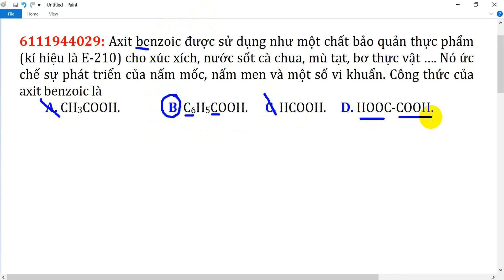Axit benzoic được sử dụng như một chất bảo quản thực phẩm (kí hiệu là E-210) cho xúc xích, nước sốt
Axit benzoic được sử dụng như một chất bảo quản thực phẩm (kí hiệu là E-210) cho xúc xích, nước sốt cà chua, mù tạt, bơ thực vật …. Nó ức chế sự phát triển của nấm mốc, nấm men và một số vi khuẩn. Công thức của axit benzoic là
A. CH3COOH. B. C6H5COOH. C. HCOOH. D. HOOC-COOH.★ Kênh   sẽ mang đến cho các em tất cả các lời giải của bài tập hoá học. Giúp em học hoá ngày càng tốt hơn